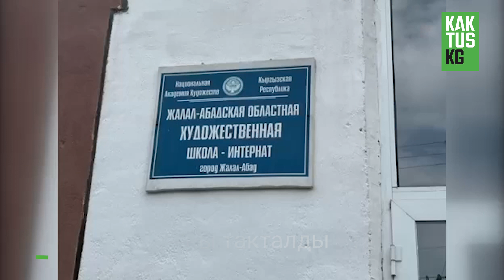Мектеп-интернаттын директору кол алдындагылардан акча жыйнаганга шектелди